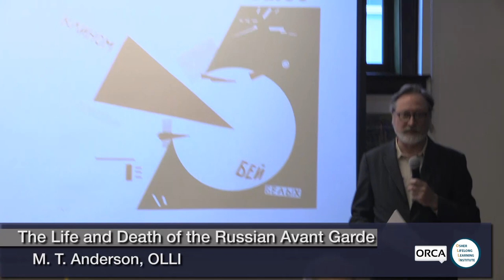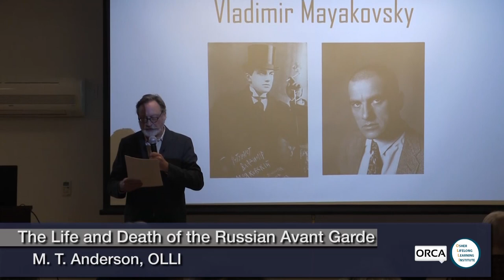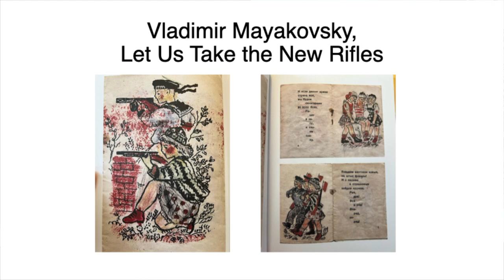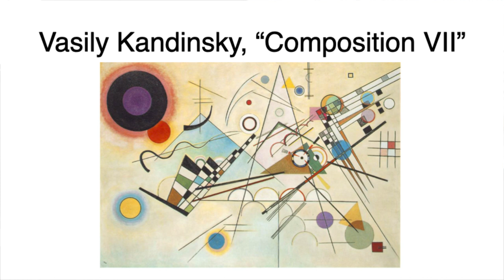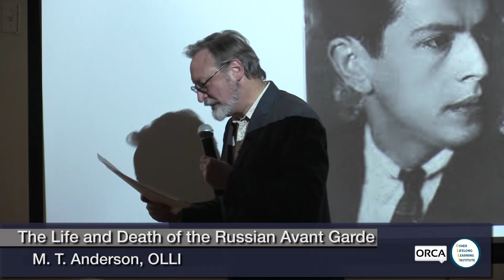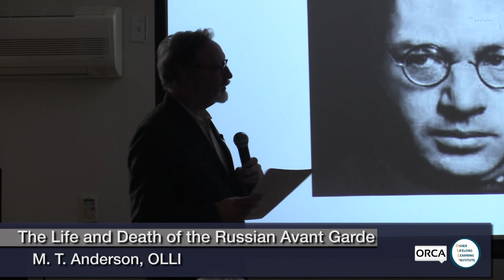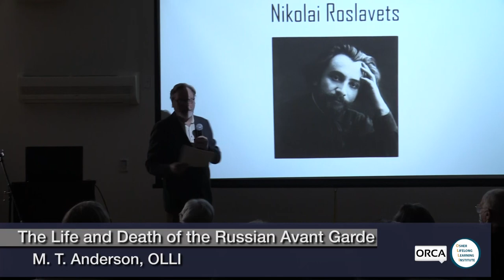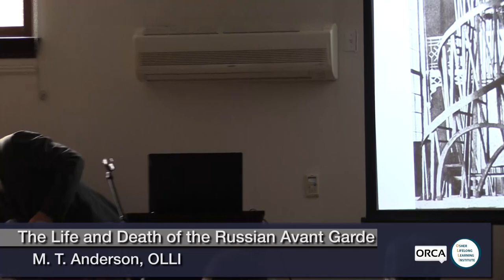Osher Lifelong Learning Institute - The Life and Death of the Russian Avant Garde